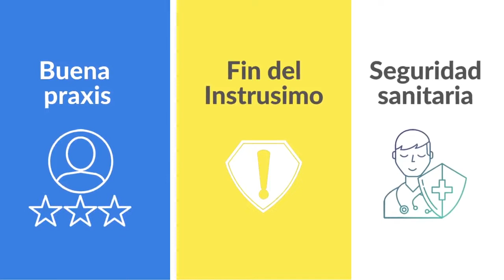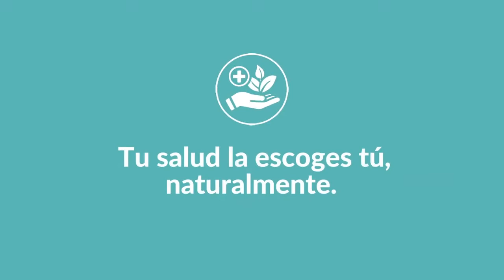Qué es la Plataforma pro Ley MTCI | Medicinas Tradicionales, Complementarias e Integrativas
Desde la Plataforma pro Ley MTCI le damos la bienvenida y agradecemos su colaboración en el desarrollo de esta campaña.

Las Medicinas Tradicionales Complementarias e Integrativas, o MTCI, son aquellas terapias que contribuyen al mantenimiento de la salud, así como a la prevención y al tratamiento de enfermedades físicas o mentales, respetando el funcionamiento natural del organismo.

En España, el uso de las Medicinas Tradicionales Complementarias e Integrativas (MTCI) ha ido incrementándose desde hace años, al igual que en el resto del mundo.

Por ello, la Plataforma pro Ley MTCI promueve una Iniciativa Legislativa Popular (ILP) para la regulación de las Medicinas Tradicionales Complementarias e Integrativas en España. El objetivo es ofrecer un marco legal que favorezca tanto la investigación como la formación, fomente la buena praxis profesional y garantice la seguridad sanitaria de la población en este campo.

La regulación y el uso seguro de las MTCI es algo esperado desde hace tiempo por la población española. Esta campaña ayudará a visibilizar y distinguir a todas las empresas, sociedades y particulares que participen en la promoción y consolidación de esta ILP a favor de las MTCI.
Para conseguir una salud libre, plural y segura, su participación es crucial.